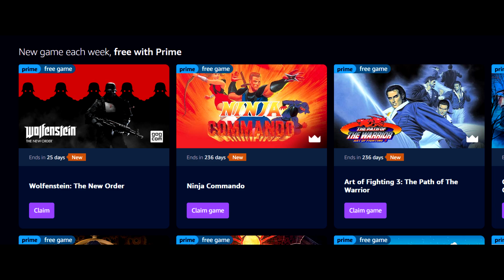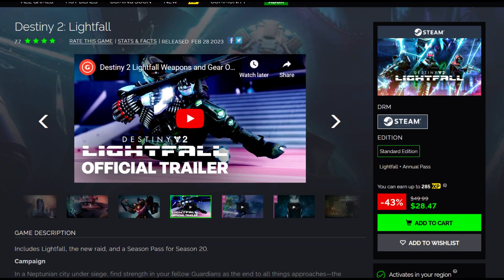FREE PC GAME WITH PRIME + PC GAME DEALS!